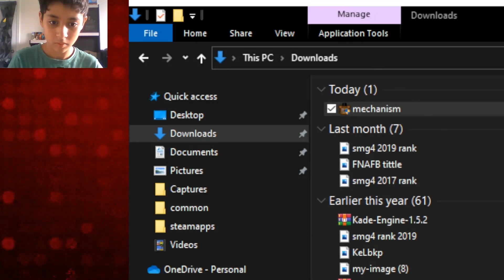Andiemontronic made a game (MECHANISM part 1)